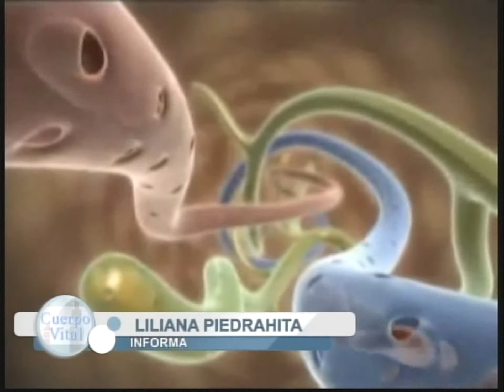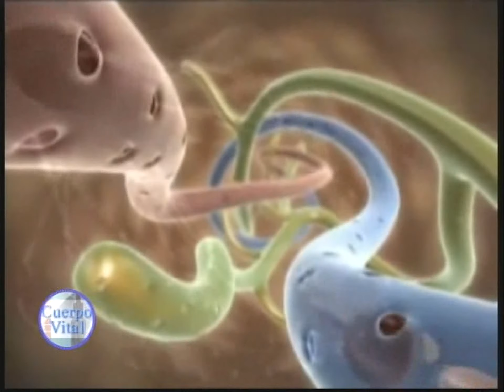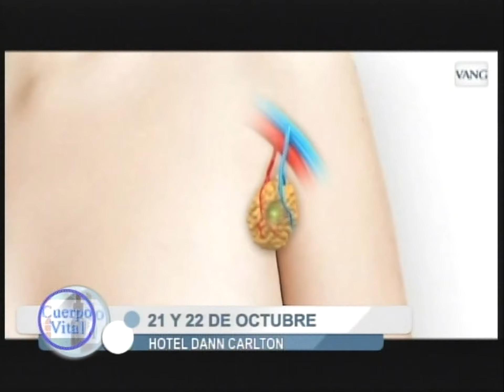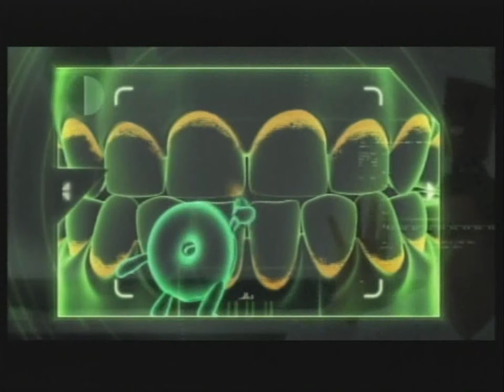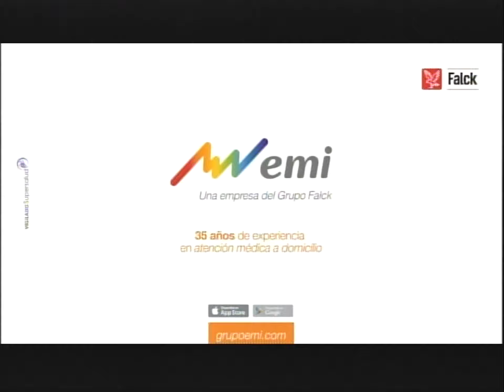CUERPO VITAL La Piel y El Sol